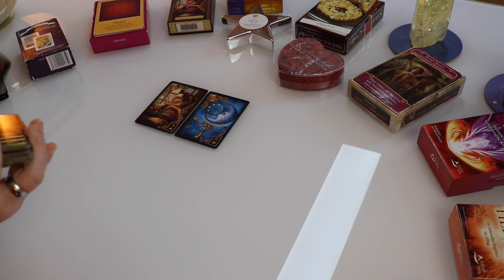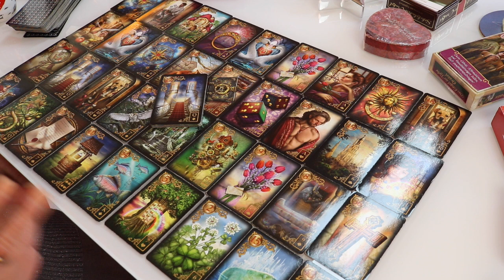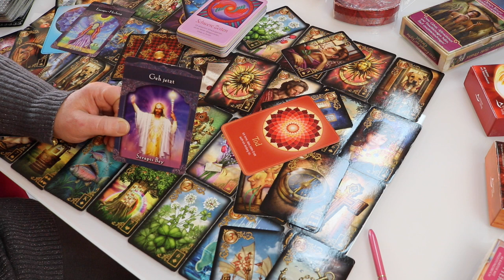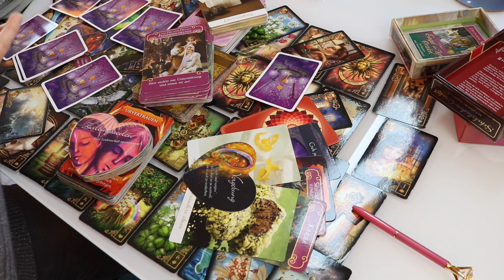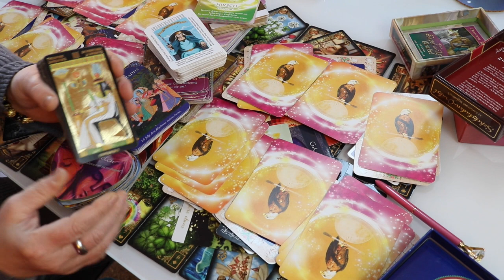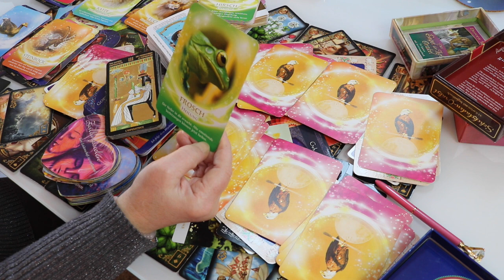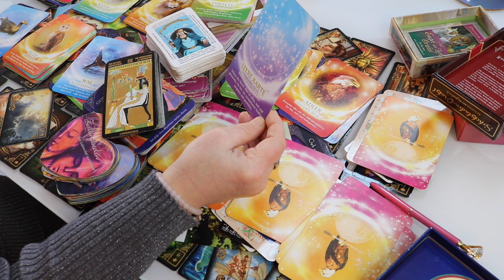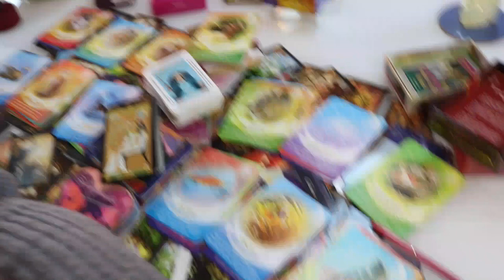GLÜCKSWEGE IN DAS JAHR 2022 | ZWILLINGSFLAMME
Termine für persönliche, telefonische oder Videoberatungen,
mediale Beratung, Jenseitskontakte, Engel-Channeling, Energieübertragung,
REIKI-Behandlung, Klangschalenmassage, Hypnose, Rückführungen /
Regression / Reinkarnation, Coaching, Kartenlegen, psychologische Beratung, Paarberatung, systemische Aufstellungen sowie Ausbildungen
und Seminare (REIKI nach Usui, REIKI-Großgrade und Lichtgrade bis einschließlich 21. REIKI-Grad, mediale Ausbildung, Ausbildung zum Klangschalenmassage- und Entspannungsleiter, Engellehre, energetische
Wirbelsäulenausrichtung, Phonoforese, Entspannungstechniken (PMR) und autogenes Training (AT) Seminare zur spirituellen Weiterentwicklung, Workshops. Sind buchbar über:

Dankeschön!

Deine Valerija!

Die verwendete Karten:  Drachenkraft Energien - Gaby Shayana Hoffmann - Schirner Verlag - Gilded Reverie - Ciro Marchetti - Lenormand Karten von Königsfurt Urania Verlag - Orakel der aufgestiegen Meister - Doreen Virtue Koha Verlag - Schockoladen Orakel Darsho M Willing Allegria Verlag - Lektionen driner Seele - James van Praagh Ansata Verlag - Liebesorakel - Amors Botschaften - Toni Carmine Salerno - Silberschnur Verlag